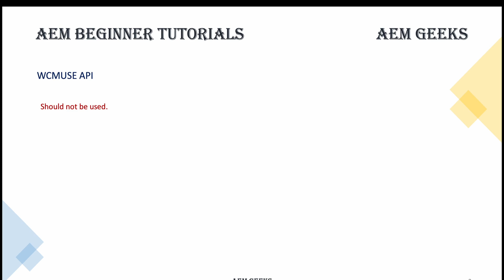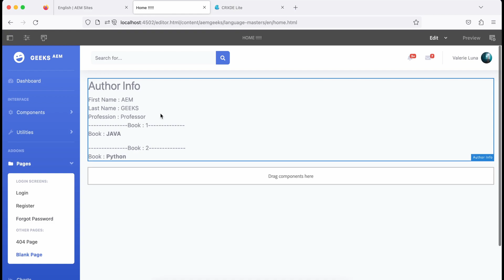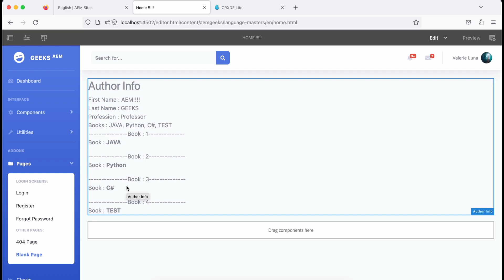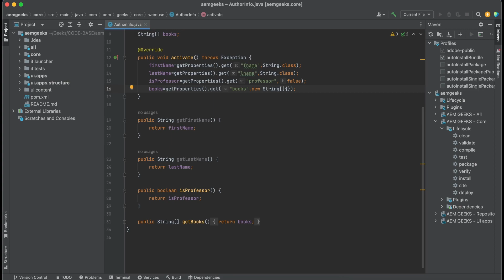AEM Dev #8 | AEM Component with WCMUSE POJO API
This tutorial explains,
1. What are WCMUSE POJO API in aem
2. How to write AEM Component using WCMUSE backend API
3.  What are the global object available in backend object.